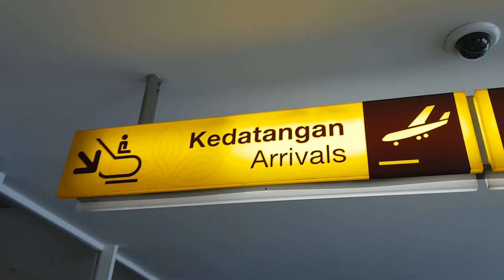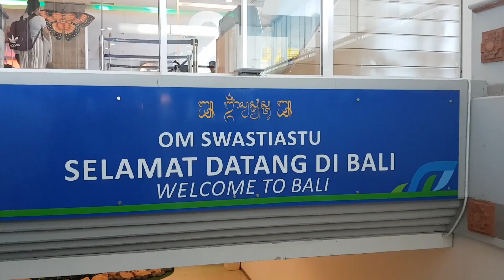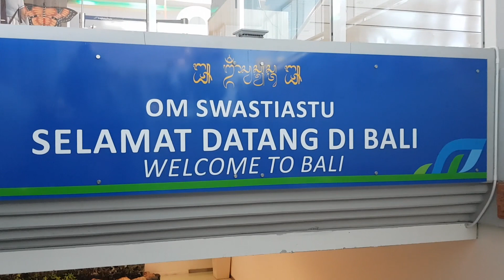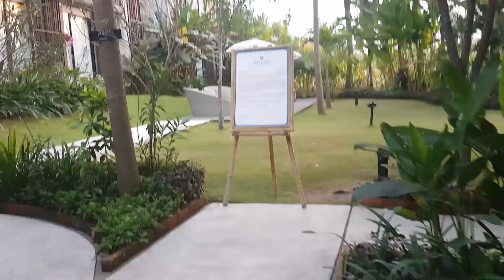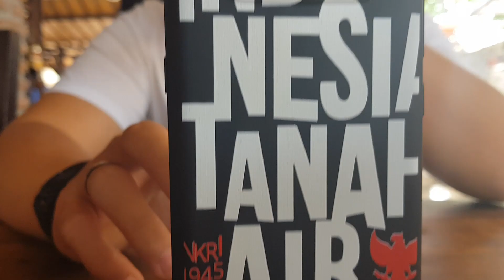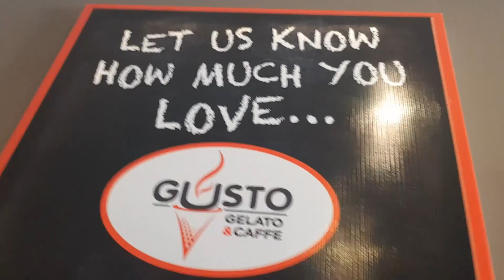Trip to Bali